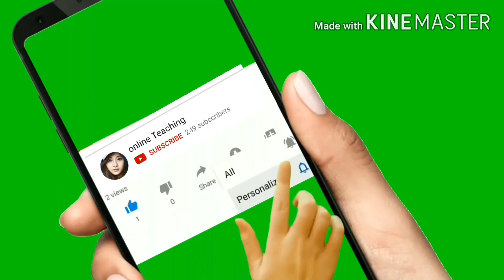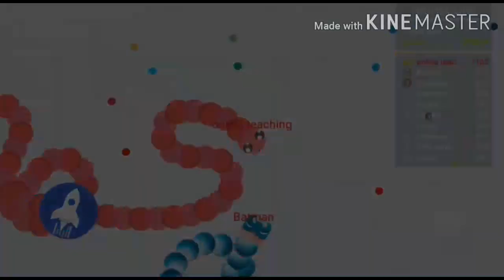Snake Worm ular cacing ! Big snake 🐍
First position in game enjoying in quarantine